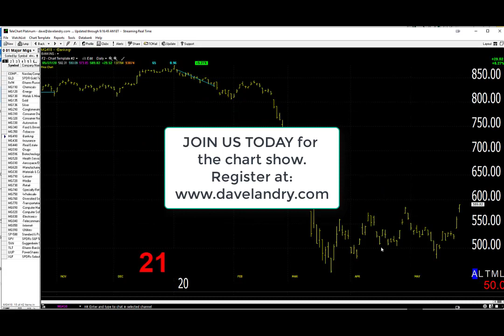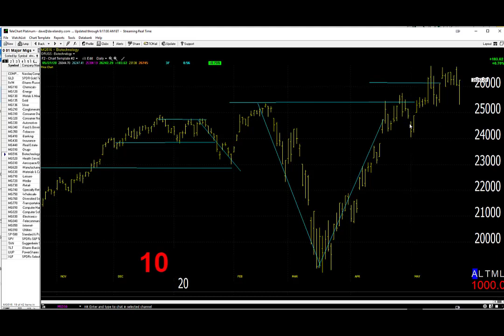05/28/20 Dave Landry's Market In A Minute-New Leaders Emerging, Stick With Old Leaders For Now